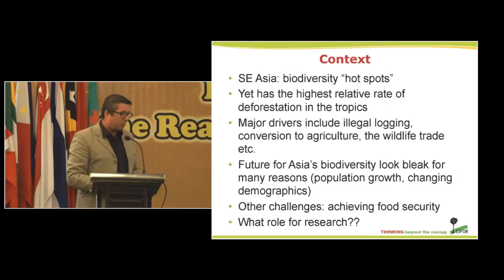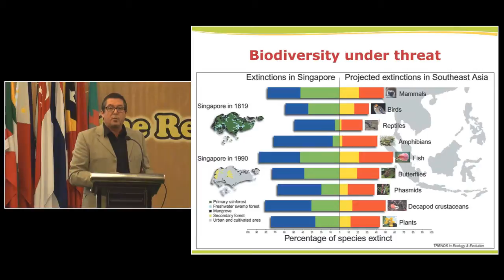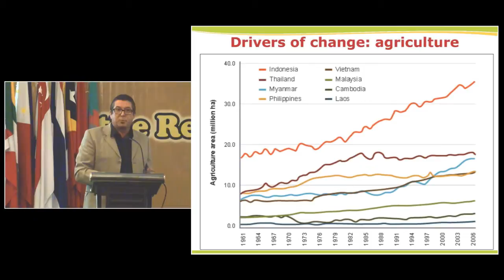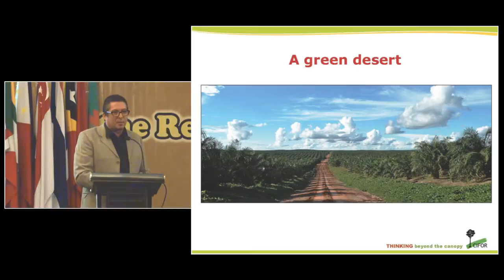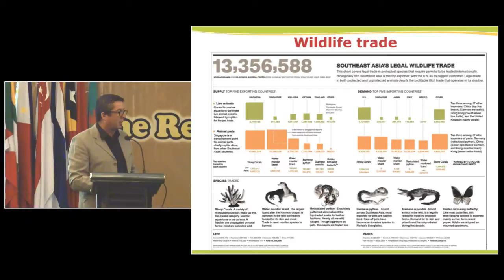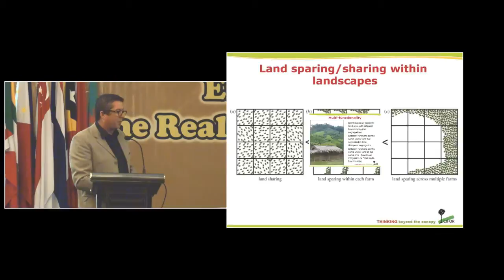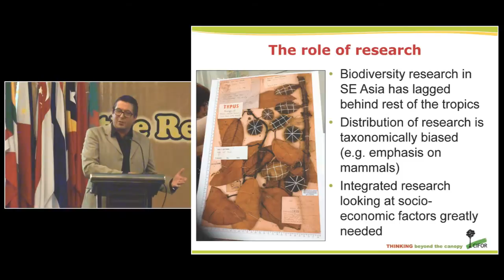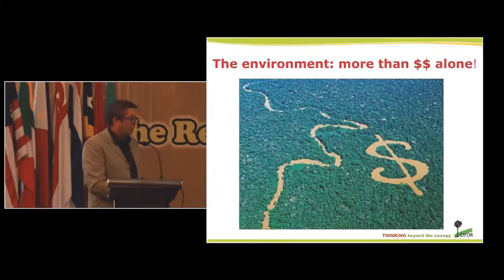Southeast Asia's Biodiversity, Post 2015: What is at stake?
Enhancing and Promoting the Real Values of Tropical Biodiversity of Southeast Asia BIOTROP. October 4th 2013, IPB Convention Centre, Bogor.